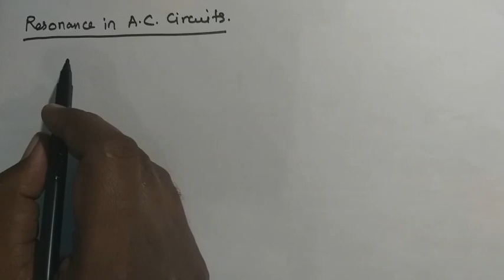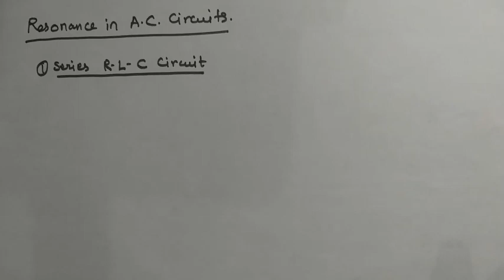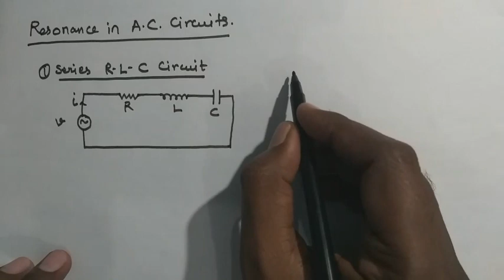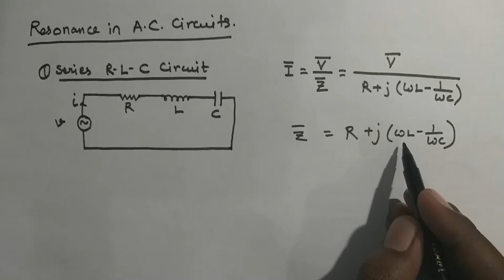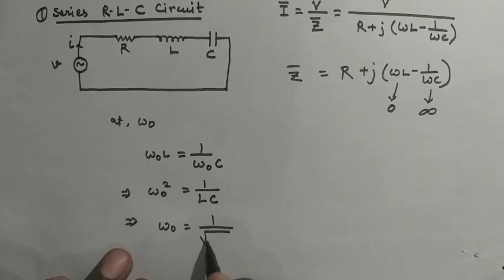Resonance in AC Circuits | Basic Electrical Engineering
Sanjay Chauhan
Assistant Professor
Electrical Engineering Department
Institute of Engineering & Technology
Dr. Rammanohar Lohia Avadh University, Ayodhya
Uttar Paradesh, INDIA